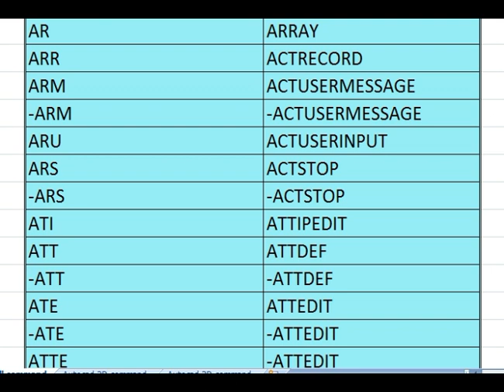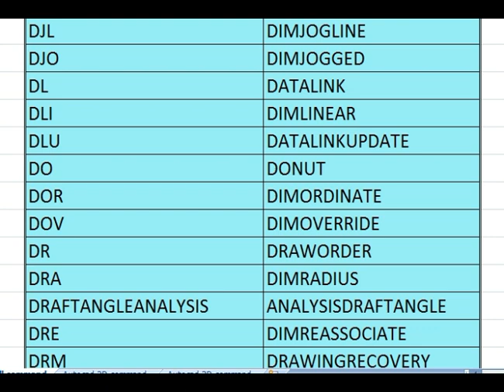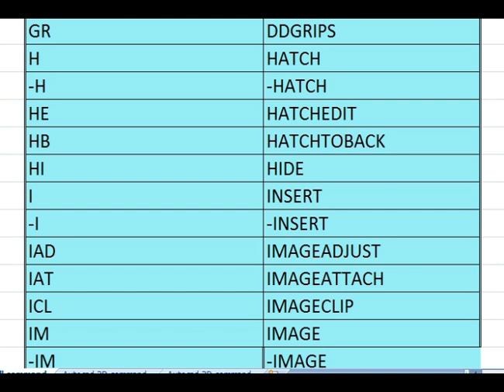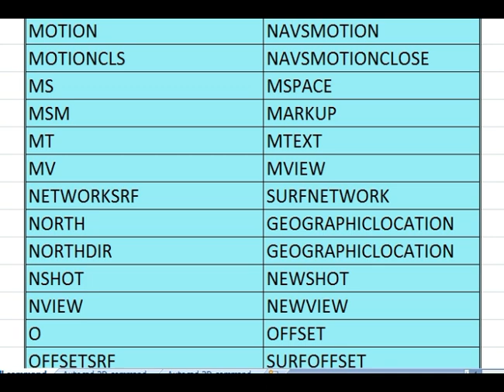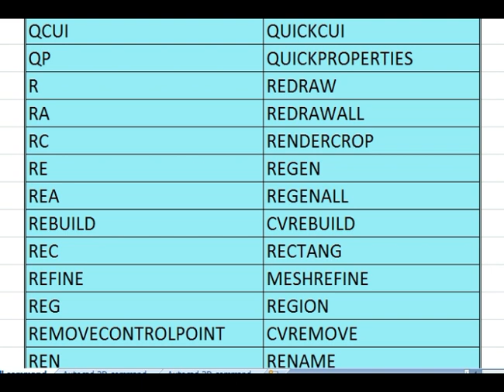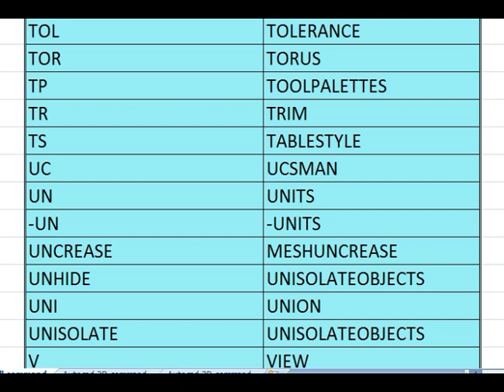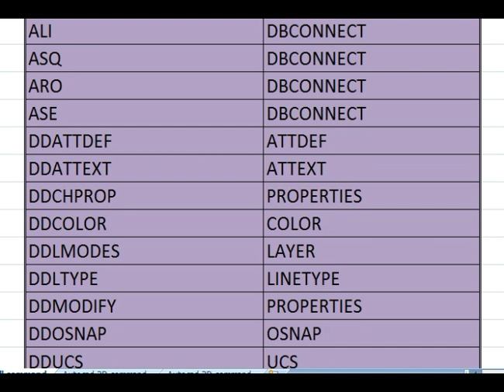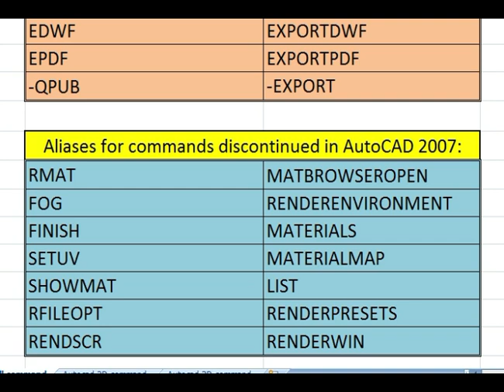Autocad shortcut Keys / Command Aliases / Shortcut Command/Auto lips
Autocad shortcut Command / Command Aliases, Shortcut commands,